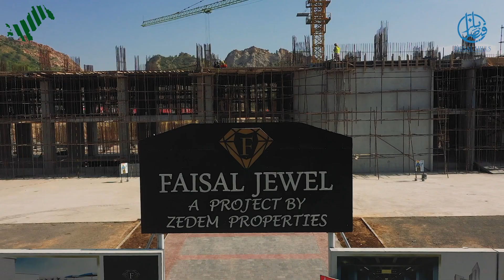Faisal Hills | Chaudhry Abdul Majeed Launched Faisal Jewels...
Faisal Hills | Get offer Possessionable plots...

Faisal Town Phase ii latest update
Bahria Town,  Islamabad
Multi-garden B-17,  Islamabad
All CDA Sectors; F6, F7, F8, F10, F11, F17, G11, G10, D12, E11, E7, i8, i9
All commercial and residential and apartments deals in Islamabad
We also deal in Farmhouses in Rawalpindi, Murree, and Islamabad.
Hi-res commercial
Commercial deals